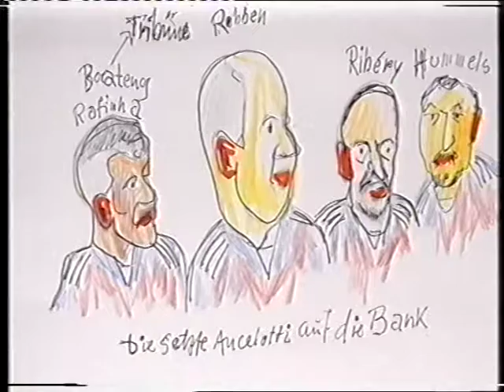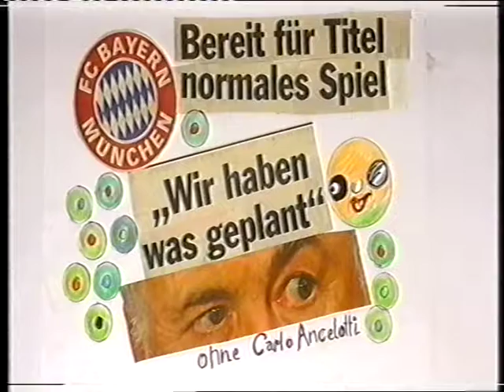Bayernj - Ancelotti - BASTA!